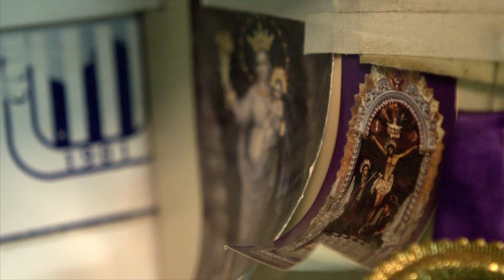Rituales - Alianza Lima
Los jugadores y fanáticos de Alianza Lima son una familia con la misma fe. Donde están ellos, está El Señor de los Milagros, a quien le rinden un homenaje para que los acompañe afuera y dentro de la cancha. Conoce más sobre este ritual que los puede llevar  a vivir la gloria en el torneo de clubes más grande de Suramérica. Visa. Donde Quieras Estar.